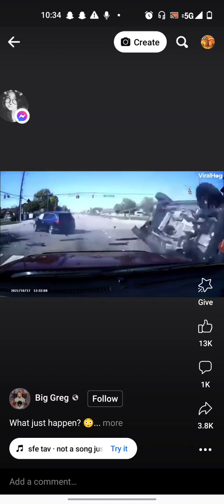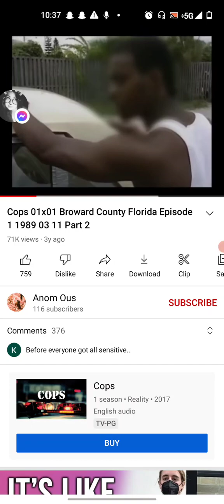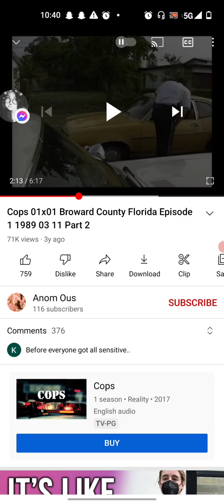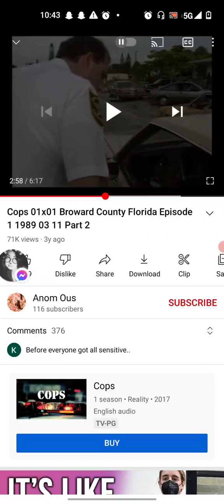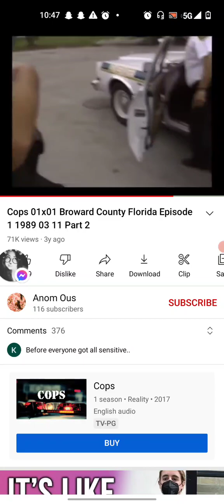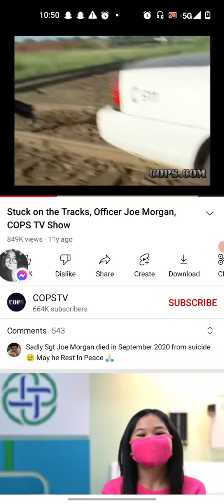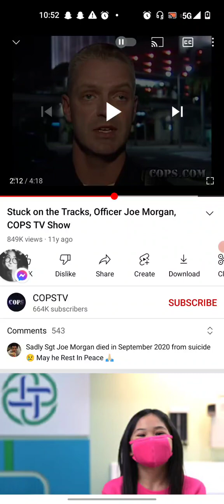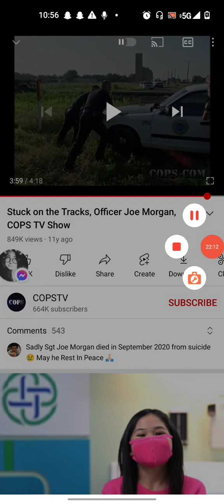John Q Citizen Reacts To Old School Cops